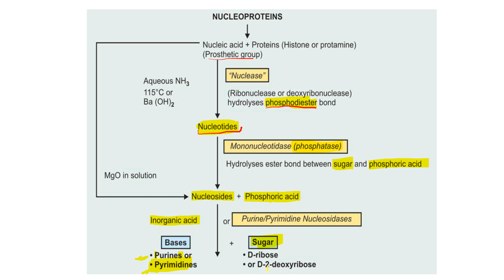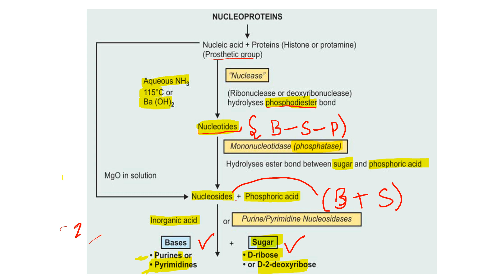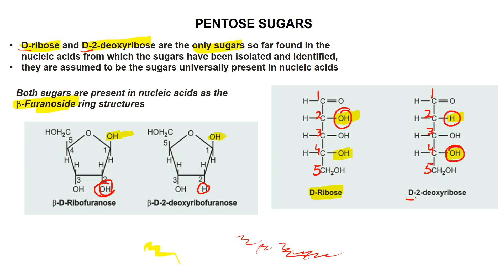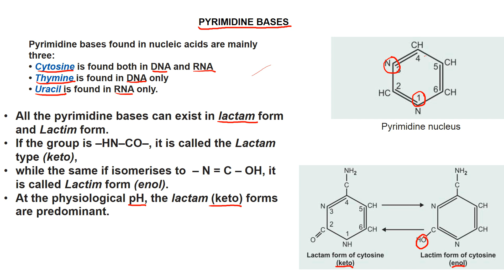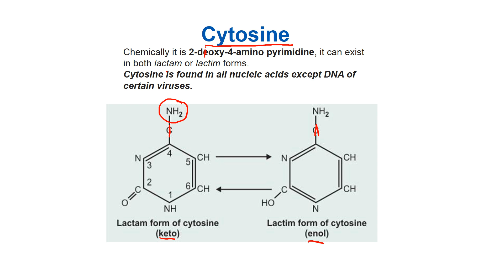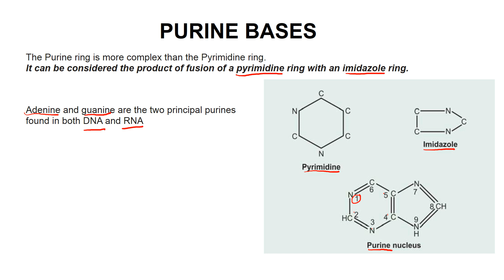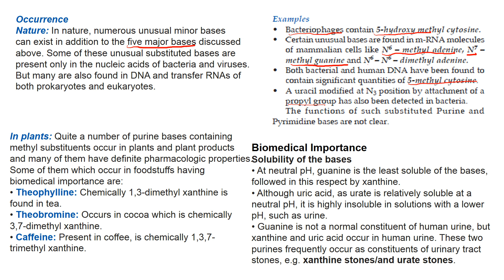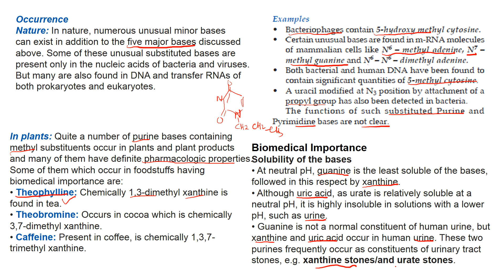Chemistry of Nucleotides and Nucleosides Pentose Sugars